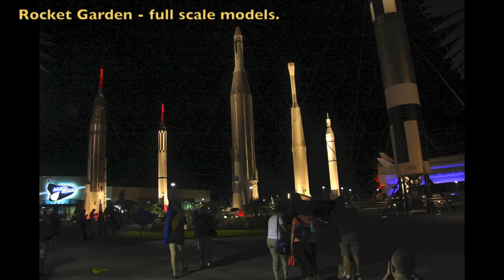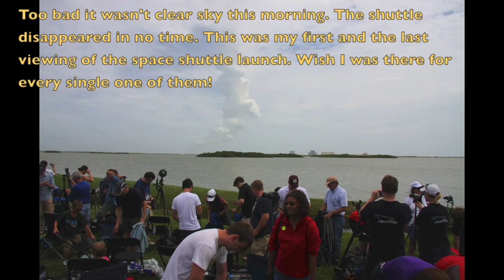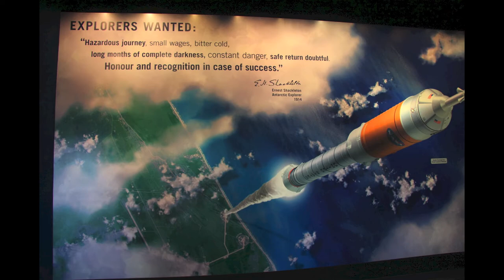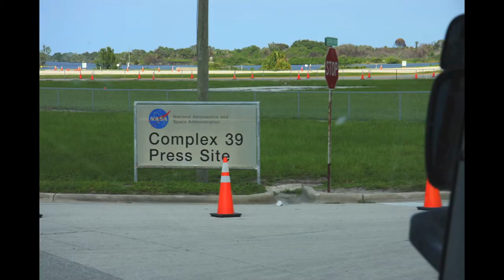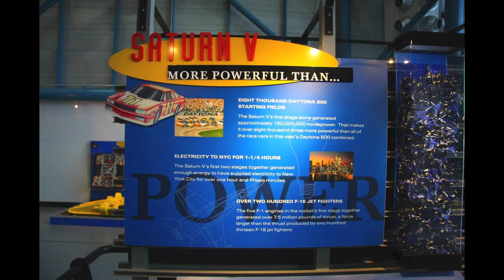Trip to NASA KSC - Final launch of Space Shuttle Atlantis STS-135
My trip to Florida to view the final space shuttle Atlantis launch on July 8th, 2011.
Contains pictures and video clips.

Pictures taken with iPhone 3GS and Canon EOS 40D.
Video clips shot with iPhone 3GS.

Presentation was put together in iMovie '11.